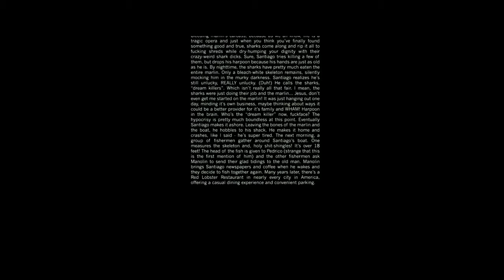Teaser de Deadpool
Versão estendida do teaser que foi mostrado nas cenas pós créditos do filme "Logan"